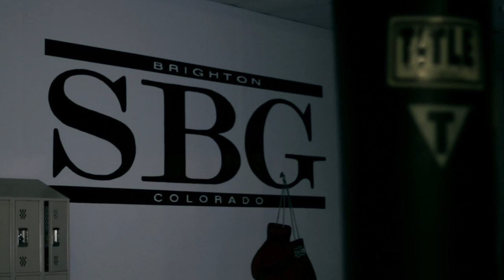Russell Scott - Keep Ya Hands Up (Official Video)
For NEW Music / Videos / Releases!

The official music video for Keep Ya Hands Up. A motivational fighters anthem inspired by a father and son and their love and dedication to the sport of boxing.

Lyrics:

-Chorus 2x

keep ya hands up keep ya hands up, never let'em down

switch your stance up switch your stance up, you gotta move around

when life backs you into a corner son you got to hold your ground

these are the forces of his fathers voice that echo in the background

-Verse

he started by teaching him how to wrap his hands

a simplistic rhythmic motion for his son to understand

as he sits under the discipline his father demands

he lands his fist upon the mitts his father commands

give me a one two three four roll, pa pa pa pa good

one two three four roll, pa pa pa pa excellent

its evident their regiment will build his development when

their methods in the gym are as eloquent as the wind

blows he dips low throwing his fist forward

if he don’t get it write the first time they go slower

putting in more and more work over and over

making sure his combinations land in perfect order

he stands like he’s suppose to his feet planted like boulders

elbows between his shoulders ready to throw some more of

what he has come to know as technique at his opponent

who thinks that they embodies the strength he needs

to box in the ring with ah kid who is seen by the

one who believes in what he’s taught him to bring to the

gym after he straightens up the laces on his boxing gloves

he looks him in the face and says son it is time for us

to practice like we fight he reacts with a straight right

on a bag thats twice his size that hangs beneath the lights

in a gym real late at night when other fighters said goodbye

two survivors side by side who are down to ride or die!

-Chorus 2x